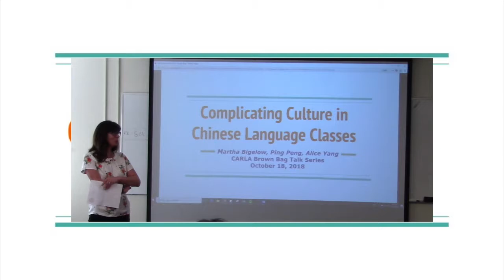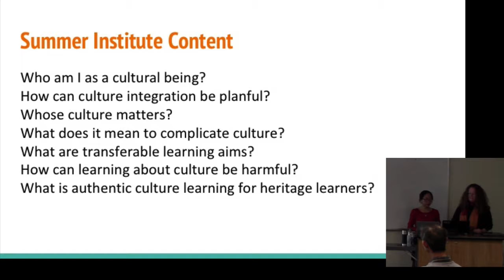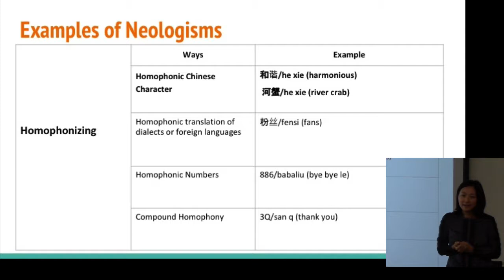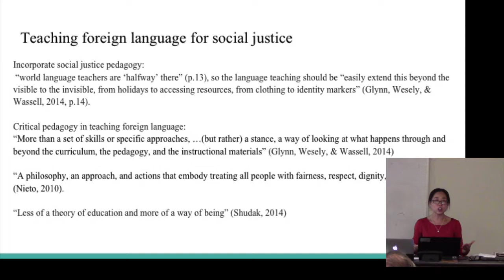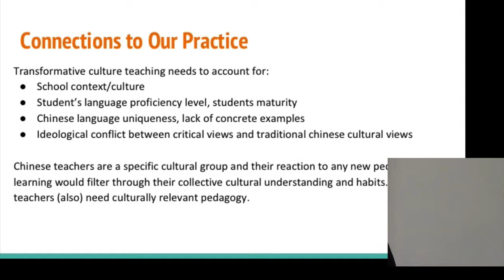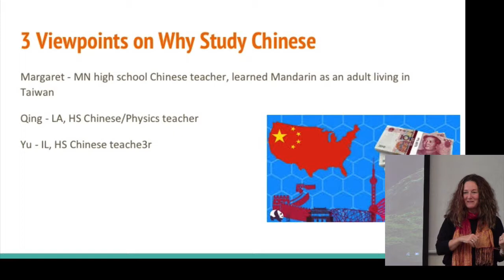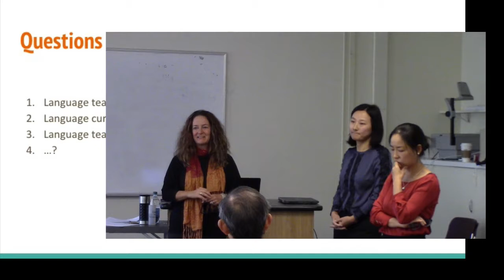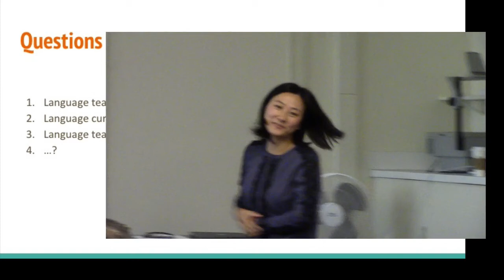Complicating Culture in Chinese Language Classes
This presentation will share findings about ways Chinese language teachers explore topics of culture in US school settings. Our analyses of naturally-occurring data from a summer institute point to new ways of integrating culture and language that make spaces for using Chinese to promote inquiry into self, particularly in terms of interculturality and understanding differences. We will discuss the challenges and insights we discovered when striving to complicate reductionist or celebratory approaches to culture through critical pedagogies. Implications for curriculum and instruction involve shifting the focus of culture from knowledge of China to building cultural awareness and intercultural competence to promote social justice in K-12 schools.

Presenters:
Martha Bigelow is Professor of Second Language Education in the Department of Curriculum and Instruction. Her research spans the fields of education, applied linguistics, and cultural studies.
Ping Peng is a Ph.D. student in Second Language Education in the Department of Curriculum and Instruction. She is also a Chinese immersion teacher in the Minnetonka Public Schools. She devotes most of her professional time to identifying, designing, and implementing effective and practical teaching methodologies and strategies for Chinese immersion teaching based on the daily teaching experience.
Alice Yang is a Ph.D. student in Second Language Education in the Department of Curriculum and Instruction. Her study interests are language teaching pedagogy, teacher education, language assessment, and international education.

This presentation is cosponsored by the Second Language Education program in the Department of Curriculum and Instruction.